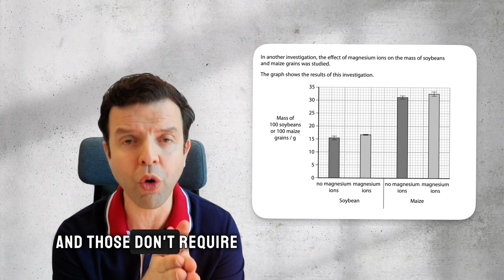Save your IAL Biology Unit 2 Exam in 3 simple steps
IAL Biology Interactive checklist

You can also join us live every week on Zoom 📺

You can also get the physical book from Amazon 📕
Edexcel IAL Biology Unit 2 2026 Study plan

 • 👋 Hello everyone! Today, I want to share a study plan for IAL Unit 2 Biology.
 • 📚 Hopefully, this plan will help you cover a lot of content in a short time.
 • 🗂️ We're dividing this plan into three stages:
**Stage 1: Quick Read**
 • 📖 Do a quick read of all the Unit 2 content.
 • 🔗 I'm sharing an interactive version of the syllabus to ensure you've covered everything.
 • 🚫 Don't use the official Pearson textbook yet; it's too detailed for now.
 • 📝 Use your notes from the year or ready-made notes to save time.
 • 🎯 Focus on high-yield topics:
 • Protein trafficking
 • Mitosis
 • Fertilization
 • Gene expression
 • 🌟 Most importantly: Natural selection
**Stage 2: Past Papers**
 • 📄 You have 18 past papers to solve, divided into three parts:
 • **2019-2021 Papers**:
 ▪ 📓 Solve with open notes to memorize content and learn exam techniques.
 ▪ 📊 Many questions involve graphs and data, requiring no content knowledge.
 ▪ ✅ Mark the papers immediately and revise topics you often get wrong.
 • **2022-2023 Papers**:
 ▪ ⏳ Give yourself more time; solve each paper within two hours.
 ▪ 🎯 Aim to score at least 55 out of 80.
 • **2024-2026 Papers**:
 ▪ 🕒 Treat these as mock tests; solve each within 90 minutes.
 ▪ 🎯 Aim to score 65 out of 80.
**Final Days Before Exam**
 • 🚫 Avoid solving more past papers.